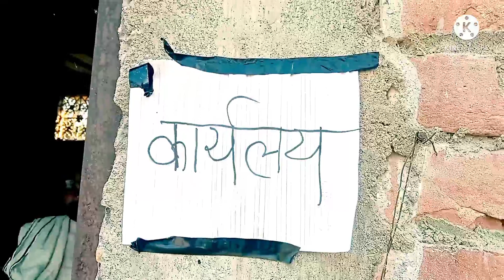कलयुग मे पढाई के टैलेन्ट(अवधी कमेडी)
कलयुग मे पढाई के टैलेन्ट#comedy